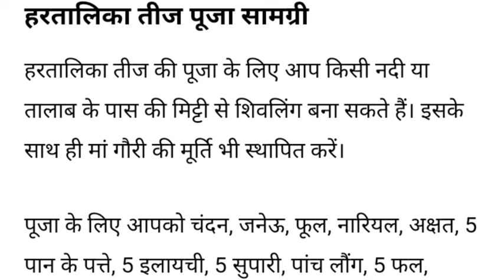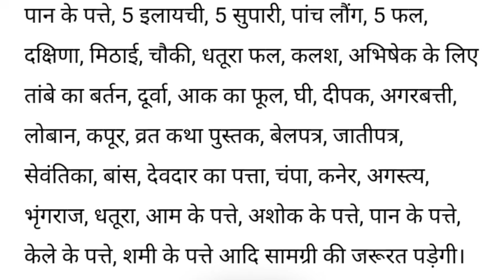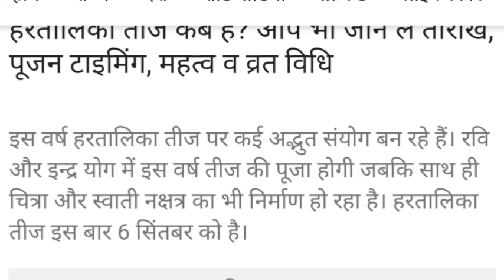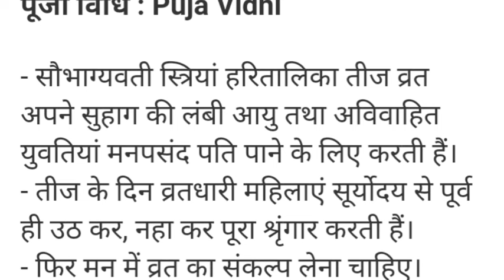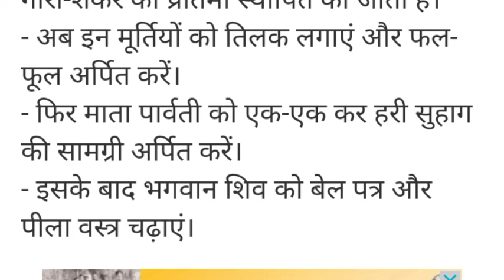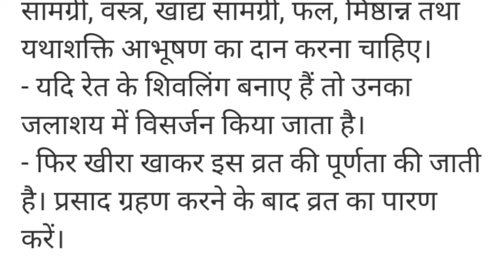हरितालिका तीज पूजा सरल विधि।Haritalika teej pooja vidhi। haritalika teej 2024।haritalika teej